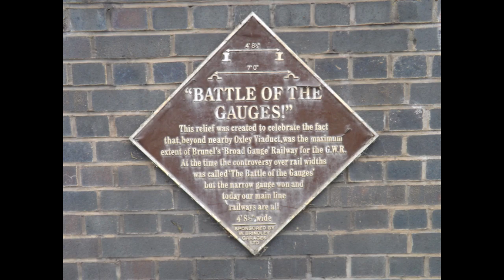A Stroll Around Wolverhampton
Starting in Fowlers Park, crossing the Old Main, heading up Stafford Road, through the site where the Stafford Road Locomotive works once stood,, dropping down over Gorsebrook Road to cross the Old Main, and follow it back under Stafford Road.
It's a city full of canal and railway history.
25th may 2024